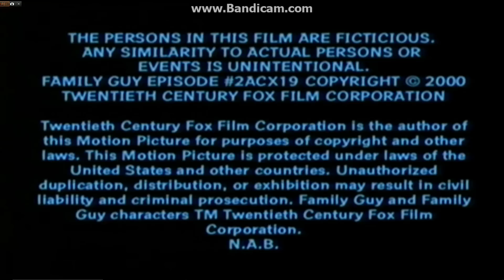Fuzzy door productions/20th television (2000) #3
Taken of MY9 a Family guy